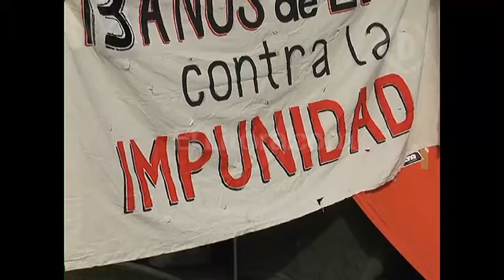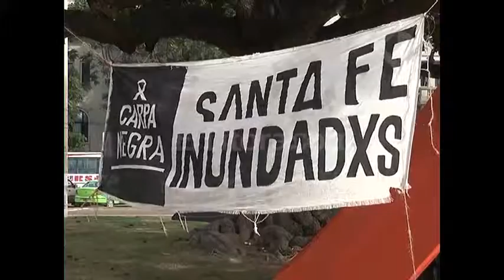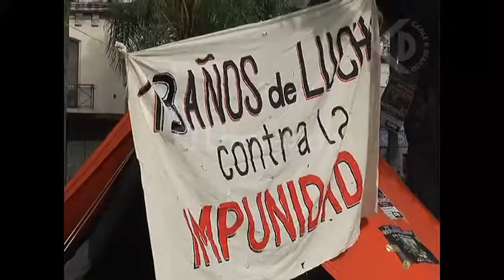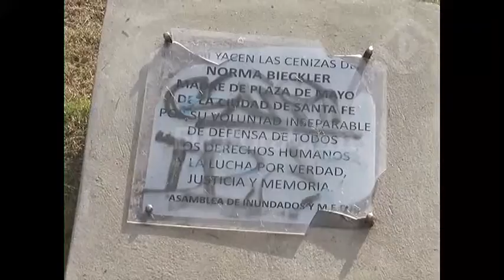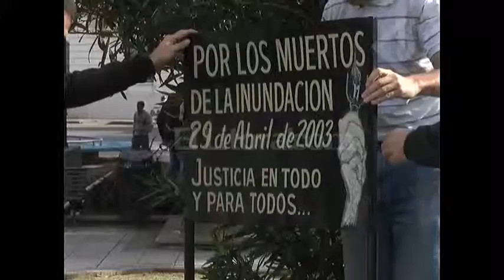RECUERDAN 13 AÑOS DE LA INUNDACIÓN ESTA TARDE A LAS 18.30 EN PLAZA 25 DE MAYO.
CLAUDIA ALBORNOZ – CARPA NEGRA